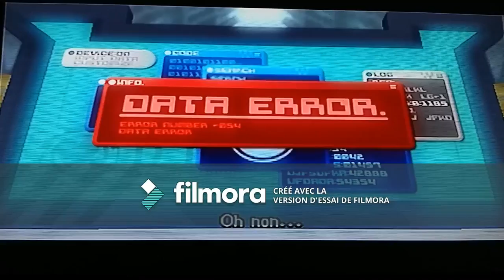KINGDOM HEATS 2 EP 25